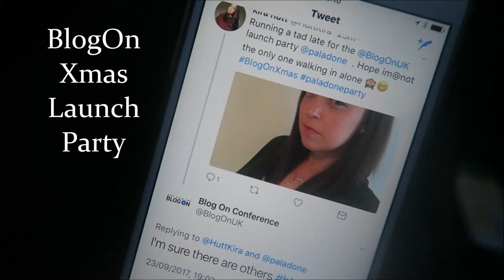BlogOnXmas 2017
BlogOnXmas blog post :)